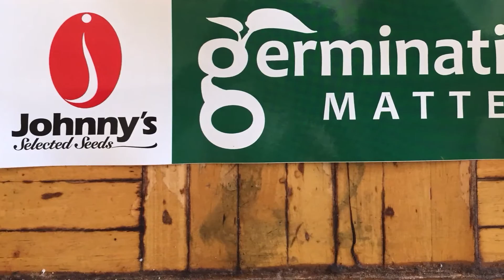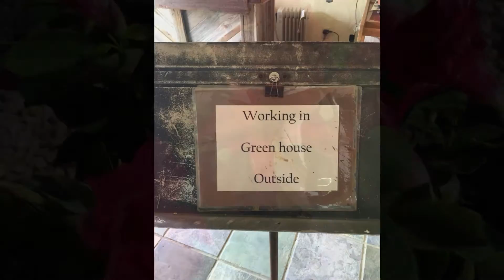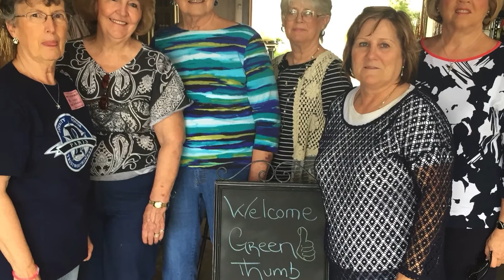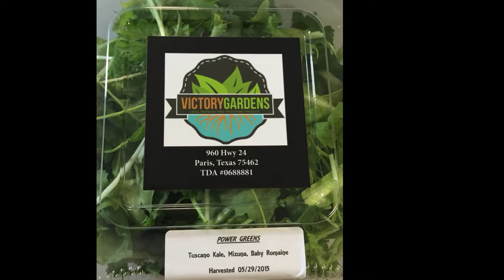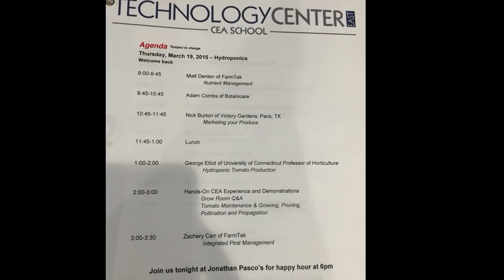Victory Gardens, 2014 & 2015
Photo gallery of construction, initial phases, salad evolution,  speaking engagements , Johnny's seed trial farm tour, nursery stock, & general picture around the farm.